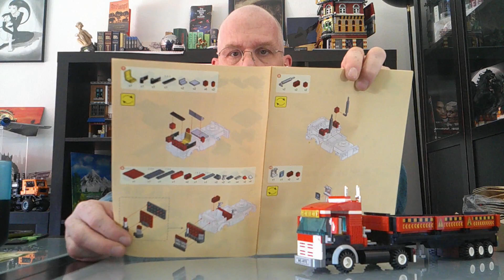Wange 4970 - Ein Sattelschlepper für junge Baumeister/innen und guter Teilespender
Hallo
heute ein Set mehr für die Jüngeren (so ab 6 Jahren). Aber dank guter Teilequalität und Preis durchaus auch für kreative Menschen interessant.
Gute Unterhaltung